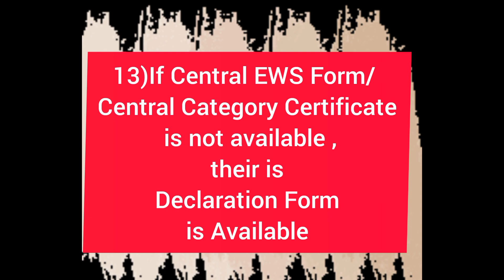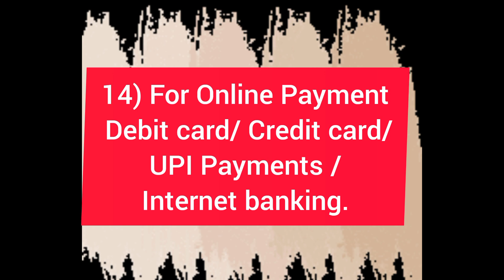NEET Application Form| Required Important Documents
NEET 2023 application form ke liye konse konse documents chahiye?

NEET ApplicationForm released.

NEET 2023 application form ki last date kya hai?

नीट 2023 के लिये महत्वपूर्ण Documents

neet 2023 ke liye 10th passing certificate

नीट 2023 का फॉर्म भरणे से पहिले क्या क्या डॉक्युमेंट्स लेके जाये?

NEET 2023 application form ke liye 12th certificate.